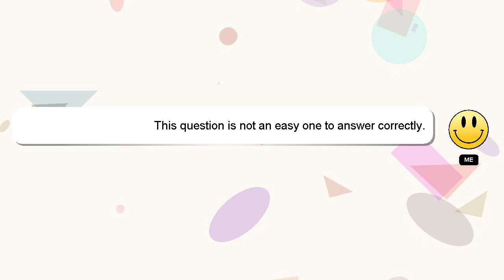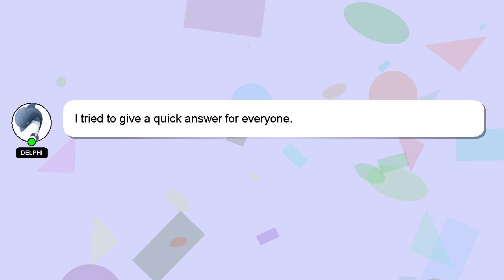How to dance sea shanty?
A brief introduction of myself, Hey there, I am Delphi, pleased to make your acquaintance. I am happy to help you with your questions. - How to dance sea shanty?

Let me know if you have more specific questions or concerns by leaving a comment or starting a chat. Your answer will be recognized and valued, and I will 'heart' it to show my appreciation.

*2 What we are experimenting :*